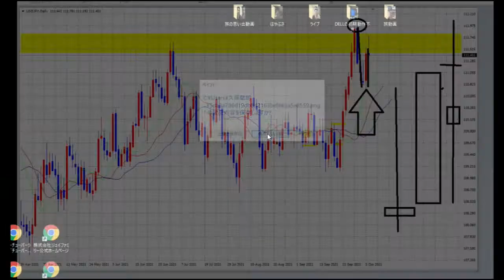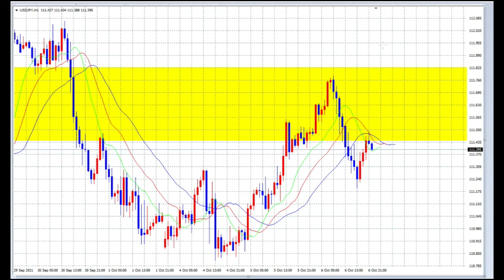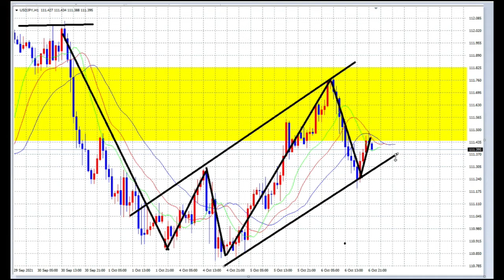【FX】またロスカット！今週は難しかった。